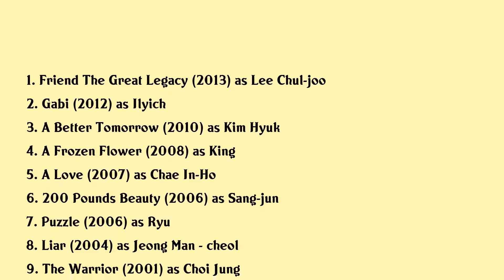Joo Jin-mo Movies list Joo Jin-mo| Filmography of Joo Jin-mo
Joo Jin-mo Full Movies List Filmography of Joo Jin-mo

Latest movies of Joo Jin-mo are:

1. Friend The Great Legacy
2. Gabi
3. A Better Tomorrow
4. A Frozen Flower
5. A Love
6. 200 Pounds Beauty
7. Puzzle
8. Liar
9. The Warrior
10. Wanee Junah
11. Real Fiction
12. Happy End
13. Dance Dance
14.
15. Park Vs Park

Complete list of movies acted by Joo Jin-mo are in this video.

Please Comment down your favorite movie of Joo Jin-mo